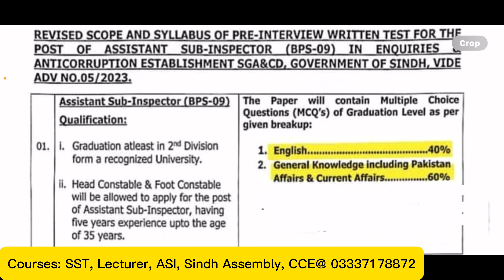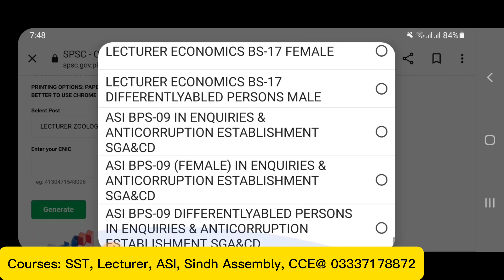Syllabus || Slip || Test Schedule || ASI